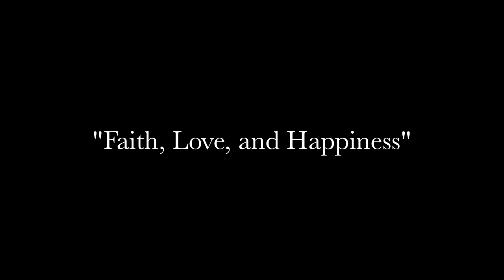Carvins Cove - Songbird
Video ride through the Songbird trail at Carvins Cove in Roanoke, Virginia.  My first attempt at video editing.